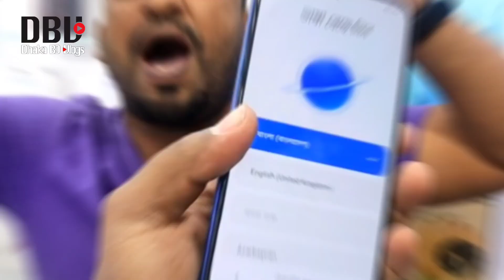New Mobile Phone Price In Bangladesh || Unofficial Mobile Phone Price 2022 || Dhaka BD Vlogs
ABRAHAM ELECTRONICS, Shop no- 22, Block- B, Level- 6, Bashundhara city, Panthapath, Dhaka